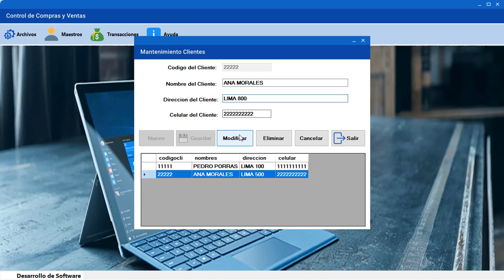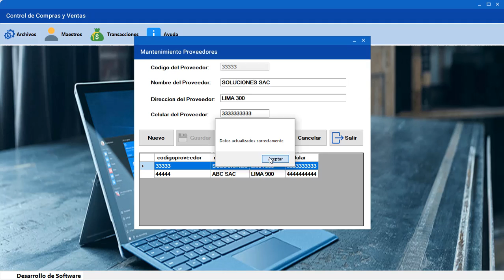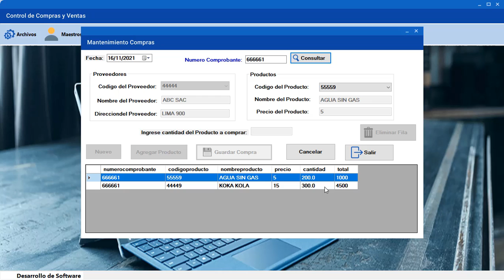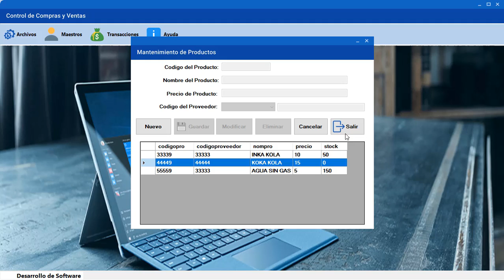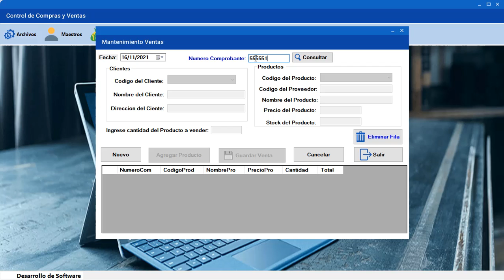Programa en Visual Studio C# 2019 - SQLITE.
Una empresa requiere un software que le permita gestionar los productos y su correspondiente inventario. El software debe controlar el ingreso de los productos al inventario mediante una orden de compra efectuada a un determinado proveedor y la salida de productos mediante órdenes de venta realizadas por los lientes.
Cada entidad de datos involucrada en el problema deberá tener su correspondiente CRUD en el software, como también la funcionalidad de las transacciones a realizar (Compras y Ventas. Utilice las listas como estructura de datos para almacenar la información del sistema.
Tanga en cuenta que las órdenes de compra y de venta están conformadas por más de un producto.